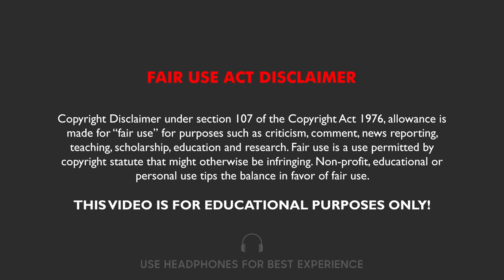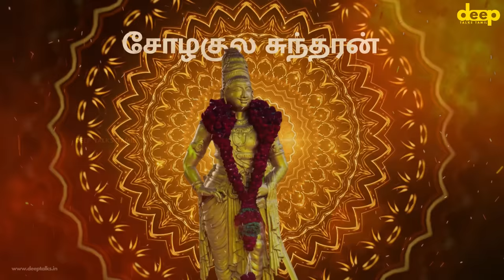உங்களை மெய்சிலிர்க்க வைக்கும் இராஜராஜ சோழனின் பயணம் | Raja Raja Cholan History in Tamil